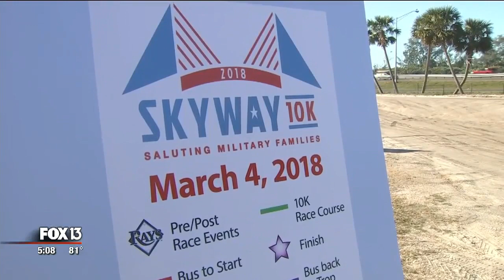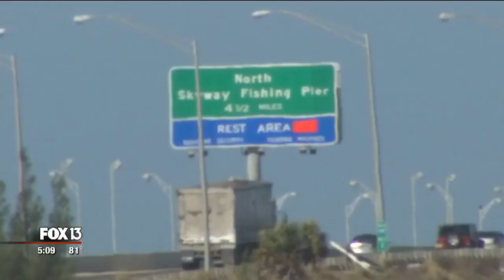Sunshine Skyway 10K to close bridge Sunday morning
After years of planning, a 10K race on the Sunshine Skyway Bridge is taking place on Sunday, March 4, with a slew of other events to honor the inaugural event.

More than 7,000 runners have registered from 40 states and three countries, and the sold-out Skyway 10K Bridge Run will benefit the Armed Forces Families Foundation. Organizers anticipate the race will raise more than a half-million dollars for the foundation.